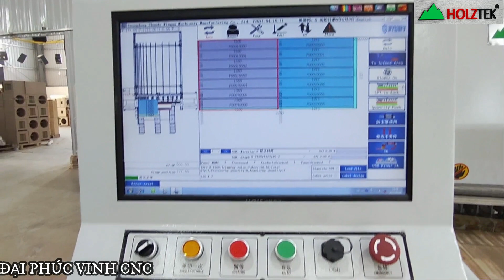MÁY CẮT VÁN CÔNG NGHIỆP CNC PANEL SAW HOLZTEK TECTRA-280